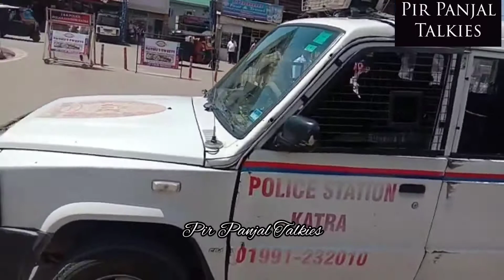Awareness over COVID19 by Reasi police.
J&K Police in Reasi district make people aware about SOPs of COVID19 appealing them to follow the same in letter and spirit.